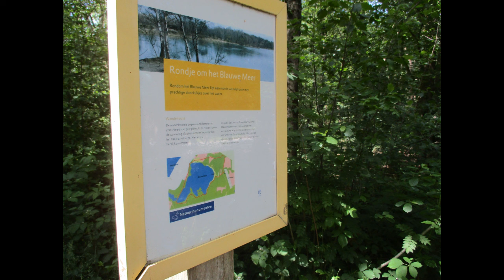Blauwe meer part 2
I have been to the Blue Lake in Drenthe once before. A beautiful nature reserve that I went back to today. Now it was quieter so I had more time to make some beautiful images